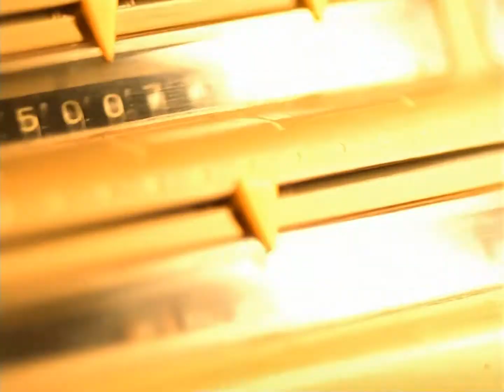Pain - Suicide Machine (official music video, HQ, 1080p)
Pain - "Suicide Machine" official music video
from the album: "Rebirth" (1999)
genre: Industrial Metal
country: Sweden